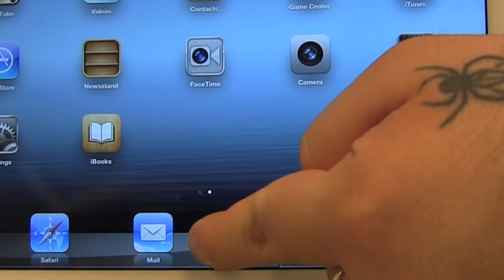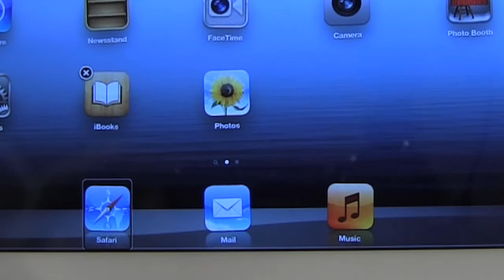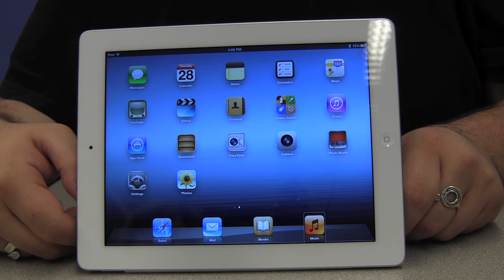Moving Icons on the iPad with VoiceOver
CCVIP's Gus Chalkias shows you how to arrange your iPad's homescreen just they way you like it. This video is part of free online course.